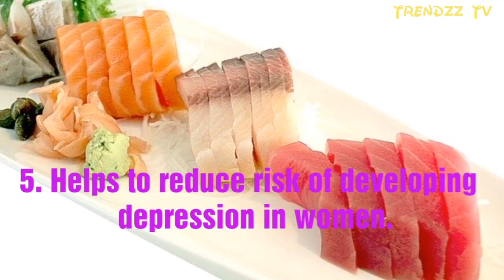Health Benefits of Tuna